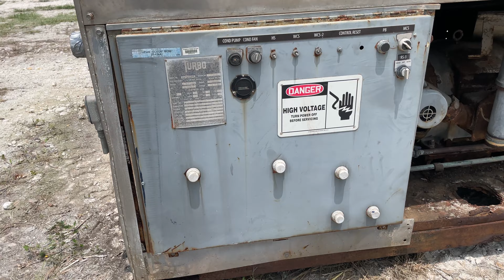Genemco- IMG 1599